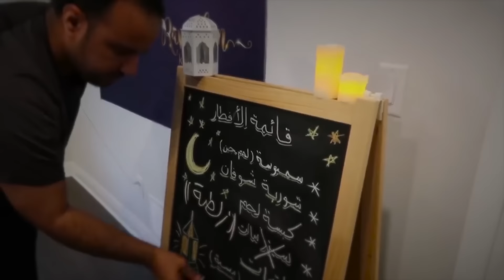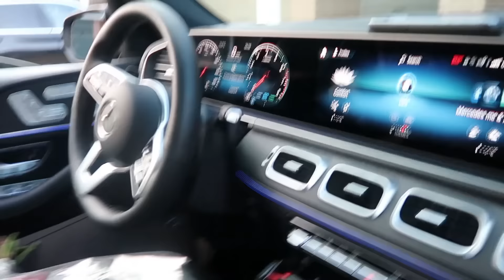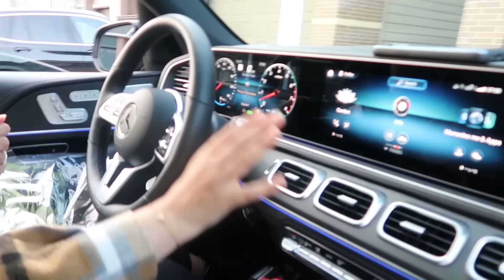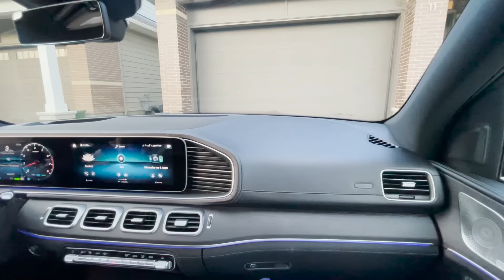مقلب المرسيدس الثاني - هلا يامنيره